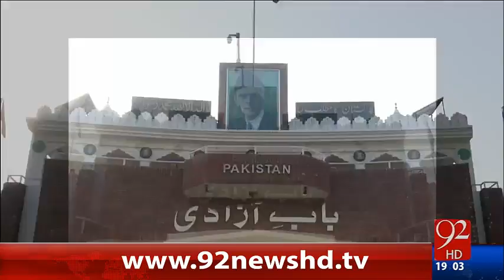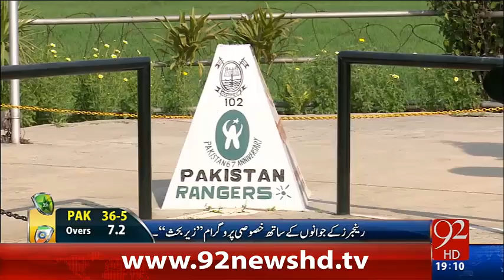ZaireBehas 27-02-2016 - 92NewsHD